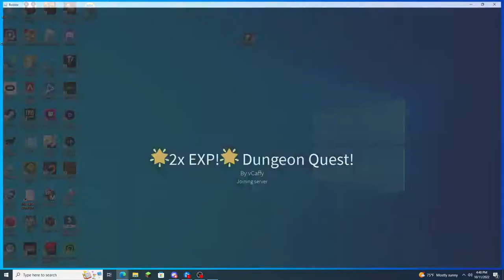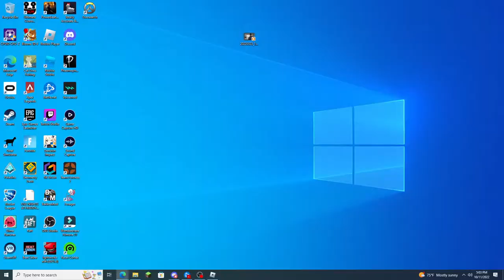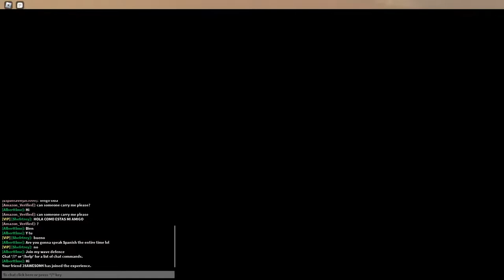Hello im back. Carrying Volcanic chambers nightmare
I am not dead